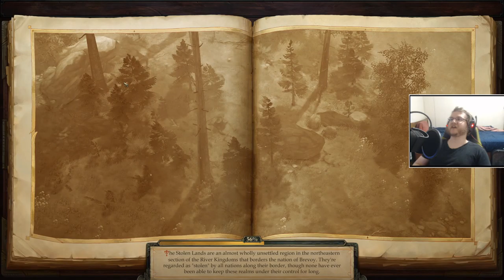Drank 1/4 a Bottle of Cinnamon Whiskey. Let's Do This!